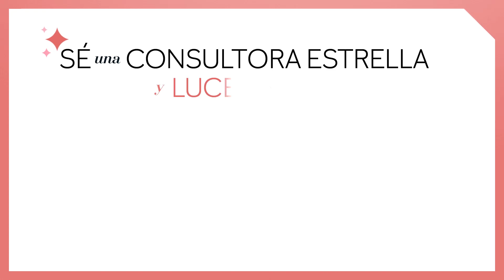Promoción para Consultoras Junio 2019 /Mary Kay Perú 🇵🇪